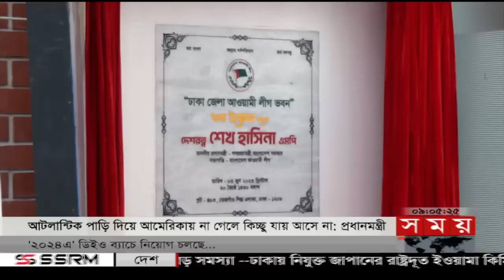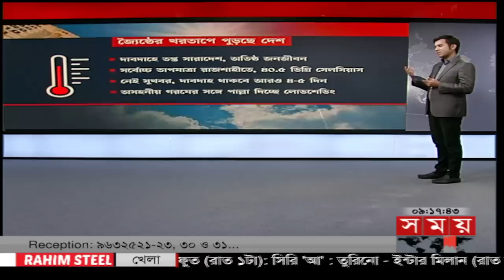রাতের সময় | রাত ৯টা | ০৩ জুন ২০২৩ | Somoy TV Bulletin 9pm | Bangladeshi News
শীর্ষ সংবাদ

* আটলান্টিক পাড়ি দিয়ে আমেরিকা না গেলে কিচ্ছু যায় আসে না। অন্য দেশে যাবো, তাদের বন্ধু করবো। ভিসা নীতি নিয়ে প্রধানমন্ত্রী। মার্কিন ভিসানীতি জাতির জন্য    মর্যাদার নয়। সরকারের অপকর্মের জন্যই দেয়া হয়েছে/ দাবি বিএনপির

* ভারতীয় রেলের ইতিহাসে ভয়াবহ দুর্ঘটনা। ওড়িশায় নিহত বেড়ে ২৮৮। আহত ৯শ। সংকেত বিভ্রাটই কারণ। ঘটনাস্থল পরিদর্শন করলেন মোদি-মমতা।

* তাপদাহে ওষ্ঠাগত প্রাণ। বেশি বিপাকে শ্রমজীবীরা। লোডশেডিংয়ে অসহনীয় অবস্থা। ৫ জুনের পর কয়লা সংকটে বন্ধ পায়রা বিদ্যুৎকেন্দ্র। পরিস্থিতি আরো খারাপের    শঙ্কা।

* ভয়াবহ রূপ নিয়ে আসছে ডেঙ্গু। মৌসুম শুরুর আগেই মৃত্যু ১৩। হাসপাতালে হাসপাতালে রোগীর চাপ। নতুন ভ্যারিয়েন্ট নিয়ে উদ্বিগ্ন চিকিৎসকরাও। বাড়তে পারে    প্রাণহানি।

 * শ্রমবাজারে নতুন দিগন্ত। প্রথমবার সরকারি খরচে রাশিয়ায় যাচ্ছেন বাংলাদেশি কর্মীরা। নির্মাণ ও জাহাজ শিল্প খাতে যোগ দিতে রাতে দেশ ছাড়ছেন ৪৫ জন।

Somoy TV: t.ly/Se1z
Somoy TV Bulletin: t.ly/iqIq
Somoy Entertainment: t.ly/3dWC
Somoy Sports: t.ly/iASp
SOMOY TV ISLAMIC: t.ly/zU6a

Somoynews.tv: t.ly/Y7ab
খেলার সময়: t.ly/xJ5H
সময়ের গল্প: t.ly/EW3M
এ সময়ের বাণিজ্য : t.ly/m3ir

Groups:
Somoy TV (Official)✅: t.ly/ajiO
Somoy Entertainment✅: t.ly/8CLh
Somoy Business✅: t.ly/4xaJ